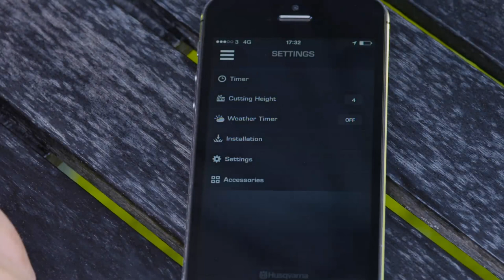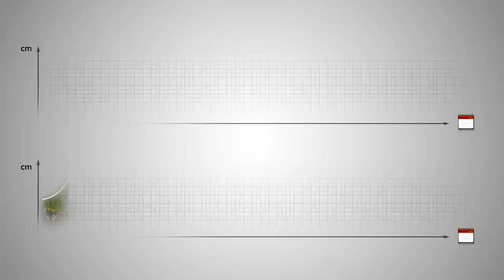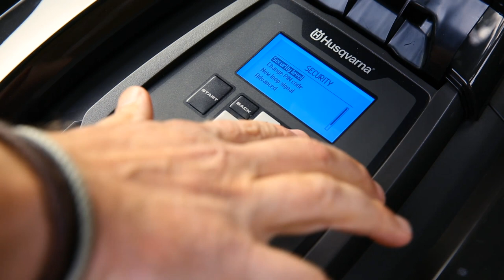Husqvarna | Mähroboter | Automower®